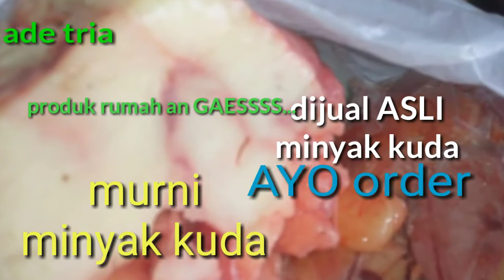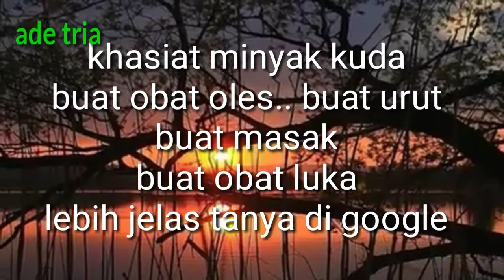Jual minyak KUDA ASLI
Minyak kuda ASLI
Terbuat dari gajih kuda atau lemak kuda
Tanpa ada campuran apapun
Daerah Bantul Yogyakarta
Produk rumahan